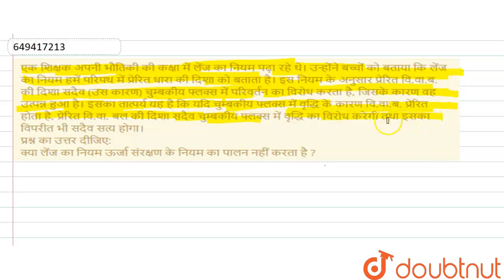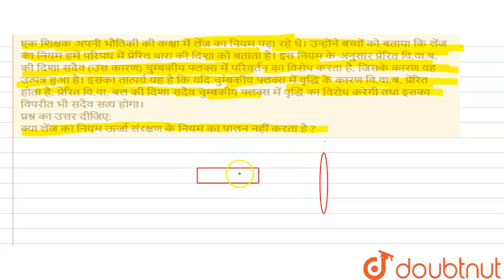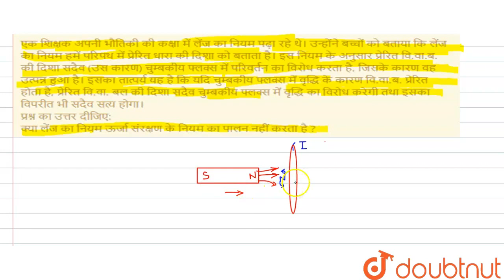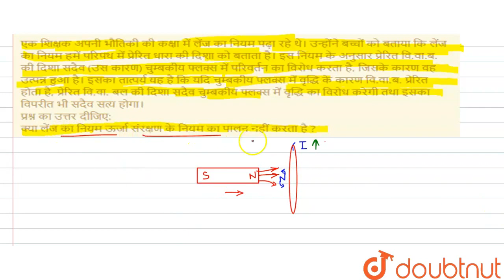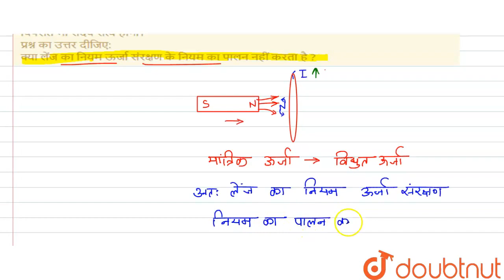एक शिक्षक अपनी भौतिकी की कक्षा में लेंज का नियम पढ़ा रहे थे। उन्होंने बच्चों को बताया कि लेंज का...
एक शिक्षक अपनी भौतिकी की कक्षा में लेंज का नियम पढ़ा रहे थे। उन्होंने बच्चों को बताया कि लेंज का नियम हमें परिपथ में प्रेरित धारा की दिशा को बताता है। इस नियम के अनुसार प्रेरित वि.वा.ब. की दिशा सदैव (उस कारण) चुम्बकीय फ्लक्स में परिवर्तन का विरोध करता है, जिसके कारण वह उत्पन्न हुआ है। इसका तात्पर्य यह है कि यदि चुम्बकीय फ्लक्स में वृद्धि के कारण वि.वा.ब. प्रेरित होता है, प्रेरित वि.वा. बल की दिशा सदैव चुम्बकीय फ्लक्स में वृद्धि का विरोध करेगी तथा इसका विपरीत भी सदैव सत्य होगा। प्रश्न का उत्तर दीजिए:क्या लेंज का नियम ऊर्जा संरक्षण के नियम का पालन नहीं करता है ?
Class: 12
Subject: PHYSICS
Chapter: प्रश्न पत्र 2021
Board:Chhattisgarh Board

👉 Have Any Query? Ask Us.